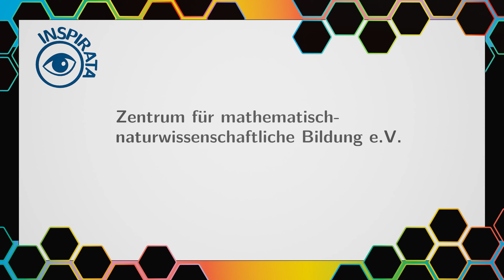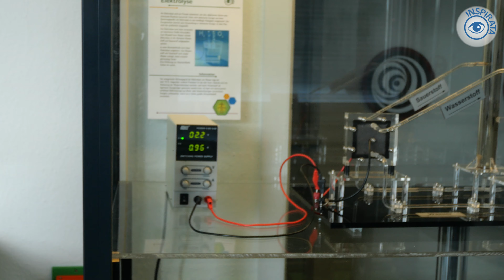Wasserstoff selber herstellen - Die Elektrolyse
Um selber Wasserstoff herzustellen, braucht man nur eine Batterie, Bleistifte und ein wenig Wasser. Wie genau das funktioniert, seht ihr in diesem Video.